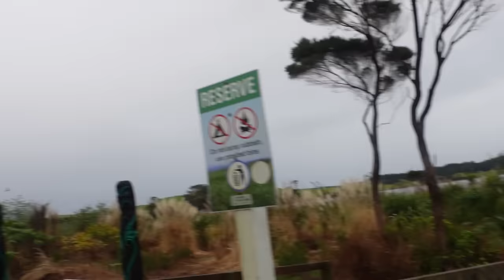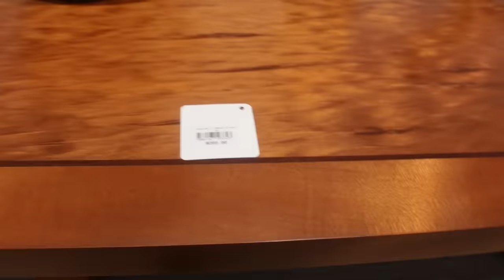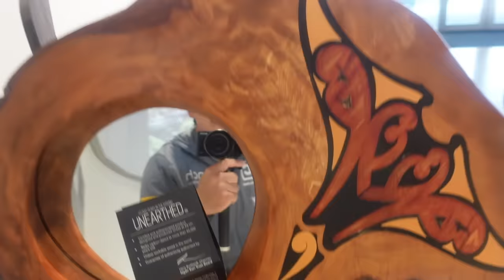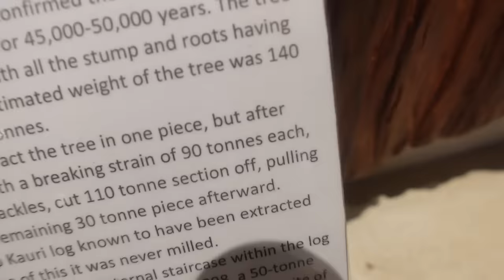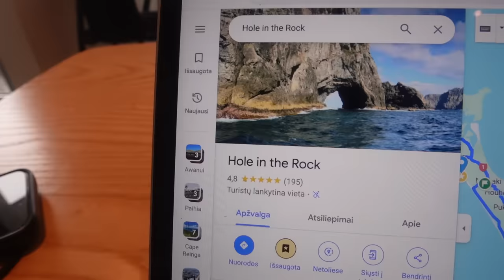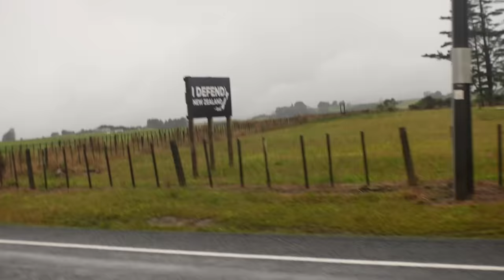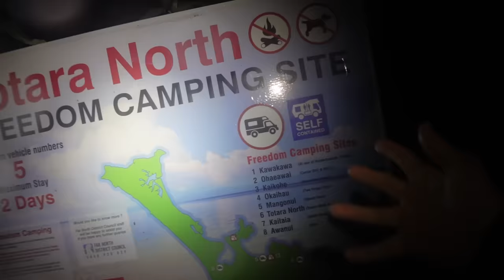Stalas už 11 000 eurų ir naktinis lietus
Ačiū Tau!👊
KELIONĖS APRANGA/ĮRANGA/ATRIBUTIKA

💥Apranga
Marškinėliai

💥Priedai:
Multifuncinis įrankis

💥Turistinė įranga
Palapinė

Music of this video:
ES_Can't Fight the Feeling (Instrumental Version) - Flux Vortex